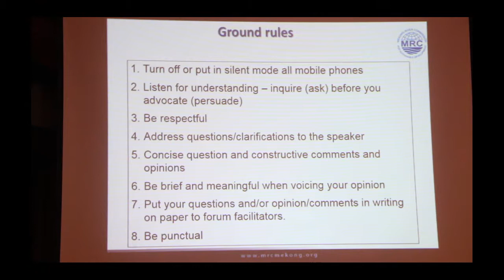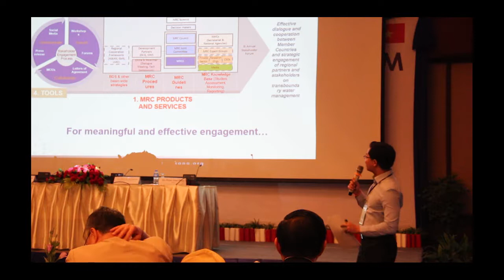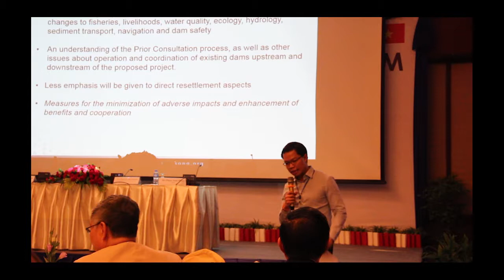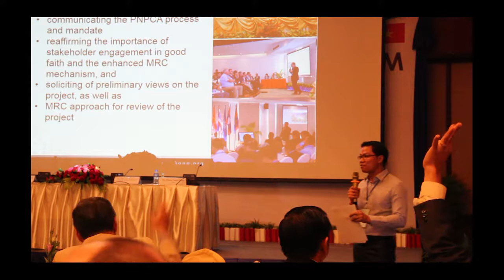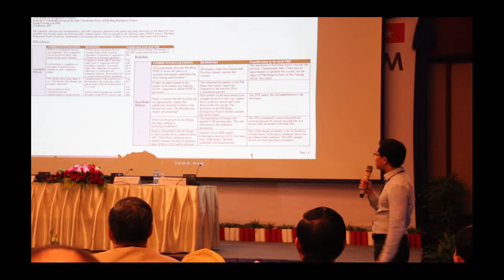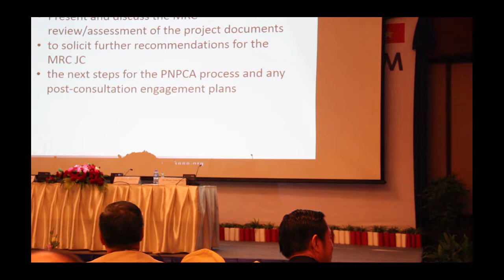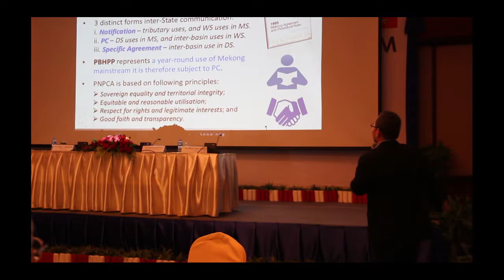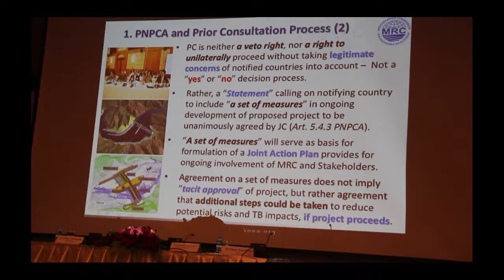2nd Regional Stakeholder Forum on the Pak Beng Hydropower Project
2nd Regional Stakeholder Forum on the Pak Beng Hydropower Project: on 05 May 2017 at Lao Plaza Hotel, Vientiane, Lao PDR. There are around 200 participants who are from delegation of Mekong region which are Cambodia, Loa PDR, Vietnam, Thailand and representative of NGOs, private sector, embassy, development partner and others stakeholders.